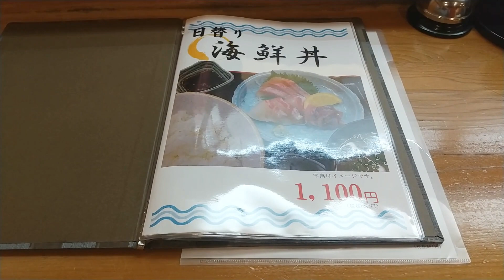長崎県平戸市にある 平戸西端夢浪漫 平戸店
長崎県平戸市にある
平戸西端夢浪漫 平戸店です。
ここではソースカツ丼を注文！